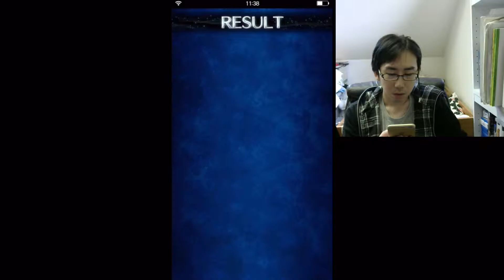【FFBE実況#4】魔霊の森でキマイラ討伐！！【ファイナルファンタジーブレイブエクスヴィアス】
ルー＝ルカの大好きなブレフロのエイリムがファイナルファンタジーを作ったぞ！
神ゲー間違いなし、FFBE、ファイナルファンタジーブレイブエクスヴィアスみんなで­やりこむべし！！